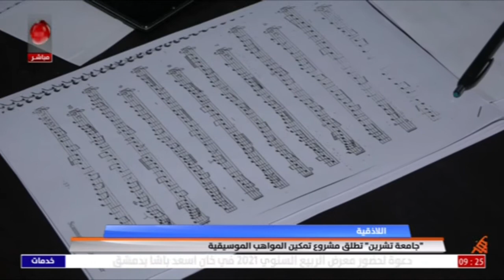اللاذقية .. " جامعة تشرين " تطلق مشروع تمكين المواهب الموسيقية